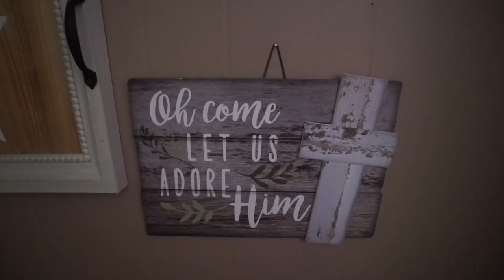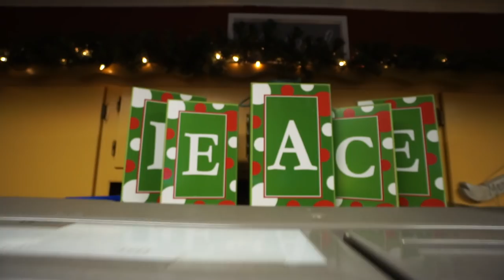Trying New Dairy Free Ice Cream. Hit or Miss?? | Vlogmas 22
Hi everyone! Can you believe tomorrow is my 100th vlog?? I might have something special to show you :)

*SIGN UP FOR MY ONLINE MAGAZINE*

The LifebyHer look book is an online digital magazine with over 120 pages of outfit inspiration, shopping links, inspiration photos, and a private Facebook community with over 1,500 other bad ass women from all over the world! Come Join the fam!

WEARING

PRODUCTS

54 West 40th St
New York, NY
10018